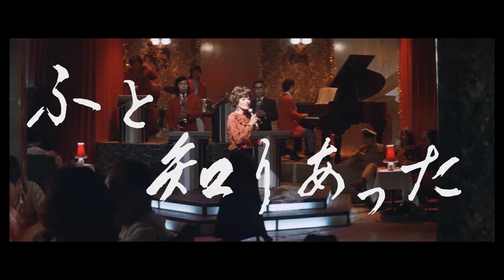映画『男はつらいよ』（第11作）予告編映像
映画『男はつらいよ』
㊗山田洋次監督作品『男はつらいよ』シリーズ誕生５０周年！
「男はつらいよ」50周年プロジェクト展開中！

新作映画『男はつらいよ　お帰り 寅さん』は12月27日（金）全国公開！

2019年12月25日(水)  4Kデジタル修復版ブルーレイ リリース！

◼︎最先端の修復技術で、劇場公開時の映像と音声に復元した４Kデジタル修復版！（本予告編映像は4K修復ではありません。）

原作：山田洋次
監督：山田洋次
脚本：山田洋次／宮崎晃／朝間義隆

出演：渥美清
倍賞千恵子／前田吟／松村達雄／三崎千恵子

マドンナ：浅丘ルリ子
ゲスト：織本順吉／毒蝮三太夫